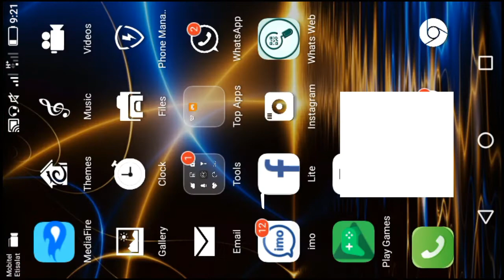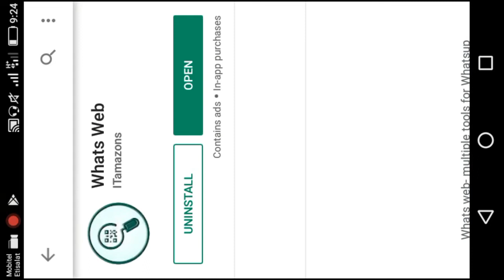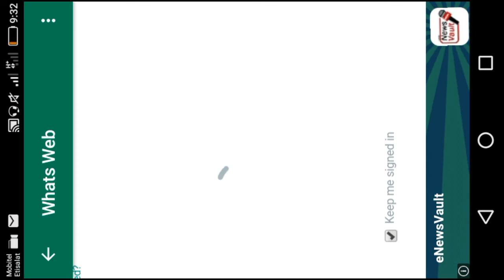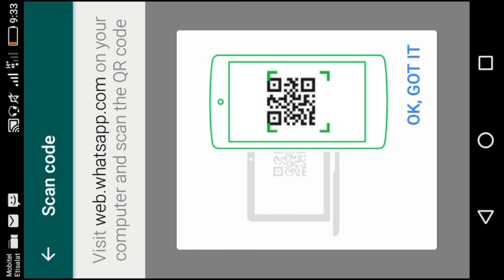Whatsapp හැක් කරමු..හොර වැඩ අල්ලගමු.